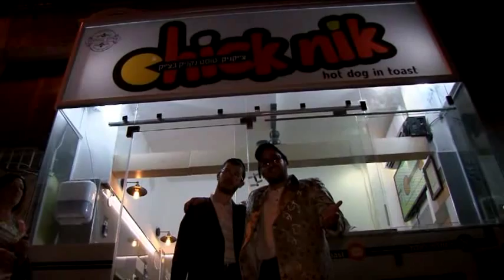Lipa putting on mezuzah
A mezuzah (Hebrew: מְזוּזָה‎ "doorpost"; plural: מְזוּזוֹת mezuzot) is a piece of parchment (often contained in a decorative case) inscribed with specified Hebrew verses from the Torah (Deuteronomy 6:4-9 and 11:13-21). These verses comprise the Jewish prayer "Shema Yisrael", beginning with the phrase: "Hear, O Israel, the יהוה our God, the יהוה is One" A mezuzah is affixed to the doorframe in Jewish homes to fulfill the mitzvah (Biblical commandment) to inscribe the words of the Shema "on the doorposts of your house" (Deuteronomy 6:9). Some interpret Jewish law to require a mezuzah on every doorway in the home apart from bathrooms and closets too small to qualify as rooms.[1] The parchment is prepared by a qualified scribe (a "sofer stam") who has undergone many years of meticulous training, and the verses are written in black indelible ink with a special quill pen. The parchment is then rolled up and placed inside the case.